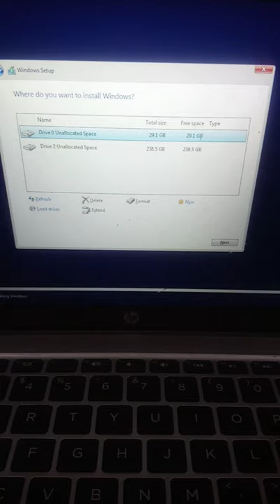HP Mini SSD Upgrade